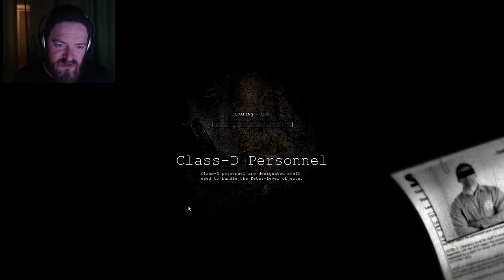THAT TEDDY BEAR IS MADE OF EARS | SCP Containment Breach #3